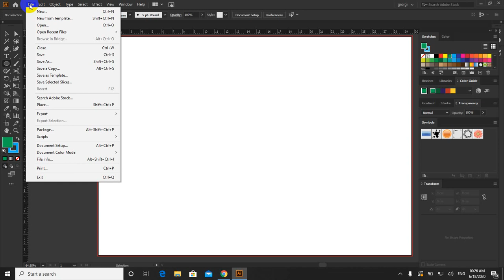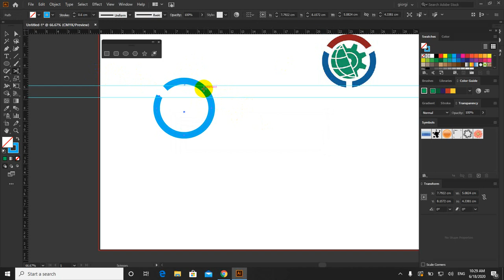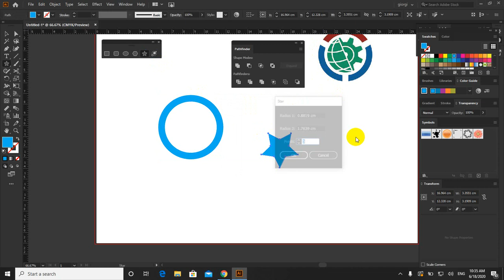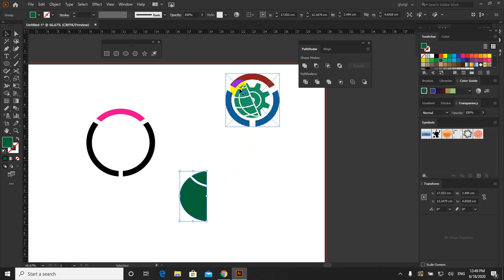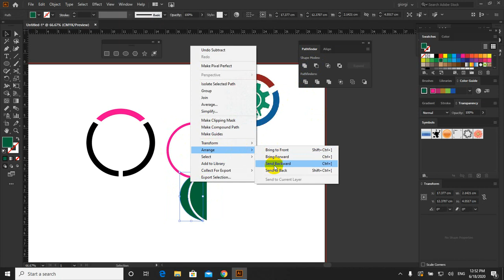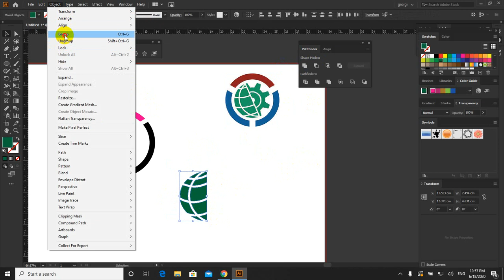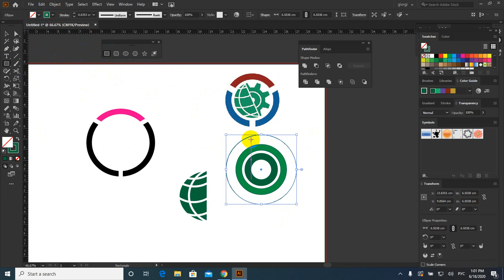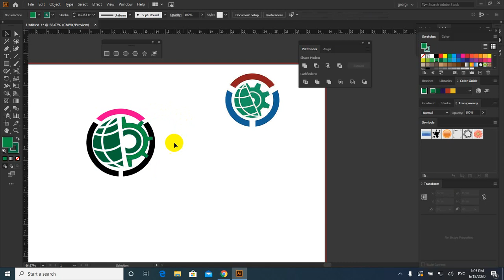illustrator 7 Logo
პრაქტიკული  კურსი  ილუსტრატორში